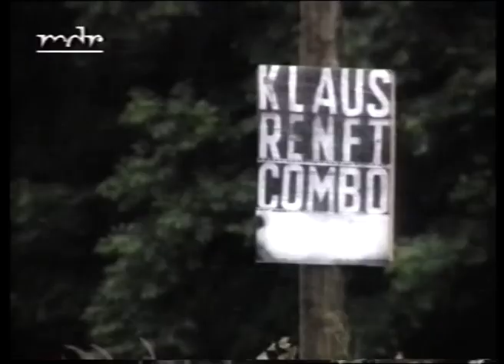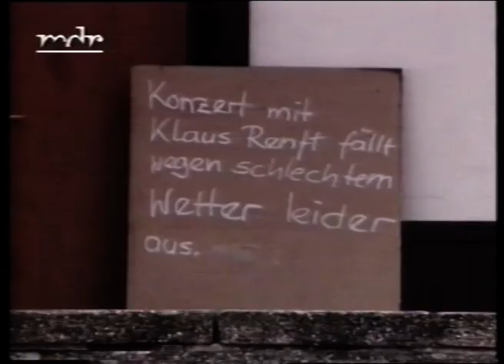Manchmal fällt auf uns der Frost ... - Die Renft-Legende (1994)